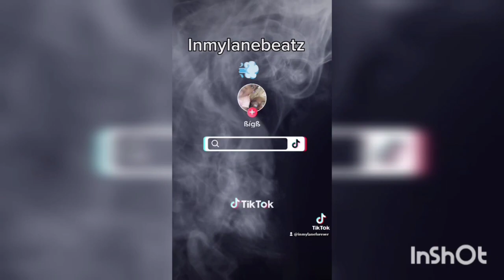Take it Easy Type Beat